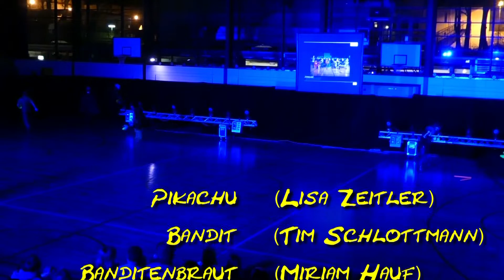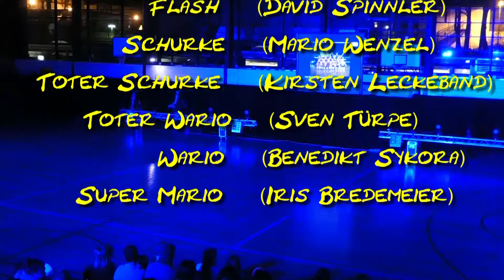Unisportschau 2018 - Jonglage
Video der Jonglage-Nummer der TU Darmstadt Unisportschau vom 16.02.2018.
Thema:  SuperHeld_innen

Leitung & Idee:      Mario Wenzel  /  David Spinnler

               Nemesea - 2012
               The Walking Dead - Main Title Theme Song Soundtrack (UNKLE Remix)

Mitwirkende:
Pikachu    (Lisa Zeitler)
Bandit    (Tim Schlottmann)
Banditenbraut    (Miriam Hauf)
Ginosaji    (Jan Trukenmüller)
Superman    (Mario Jakobs)
Flash    (David Spinnler)
Schurke    (Mario Wenzel)
Toter Schurke    (Kirsten Leckeband)
Toter Wario    (Sven Türpe)
Wario    (Benedikt Sykora)
Super Mario    (Iris Bredemeier)